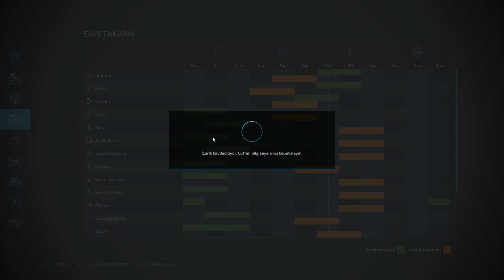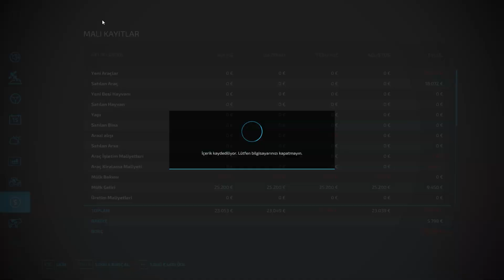Field Liming | Soil Analysis | Corn Harvest | Plowing | Lusitano | #5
Hello everyone. Today we are playing FS 22 with you. Enjoy watching :)
The map I play is  Lusitano.